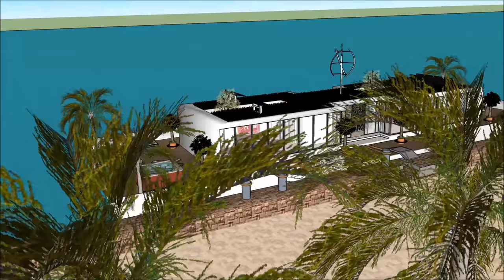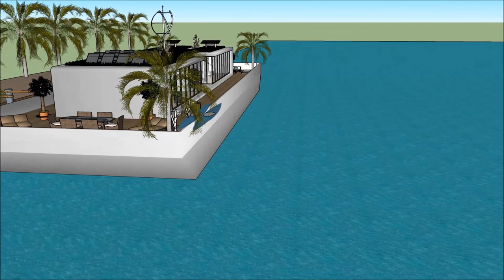Houseboats 360 Architect Barge in New Orleans Louisiana Jacksonville house boat 3d model 5 star hous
The Houseboats 360 Architect Barge in New Orleans Louisiana Jacksonville house boat 3d model 5 star hous is made to sustain quality of life:

The Houseboats 360 Architect Barge in New Orleans Louisiana Jacksonville house boat 3d model 5 star hous includes an Extravagant Barge Design ready for the extravagant user to rent the barge Houseboat

The Houseboats 360 Architect Barge in New Orleans Louisiana Jacksonville house boat 3d model 5 star hous has three level plans with basement underneath it, which consist all the facilities needed for the renter. The Houseboat Barge has a unique modern contemporary design with unique architectural features. It has its own lounge area with gorgeous view of the bay.